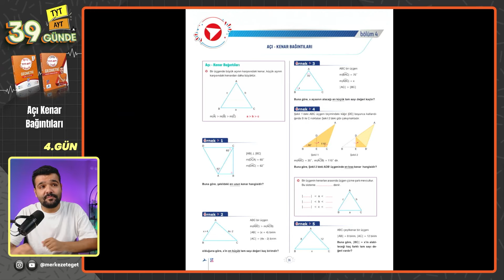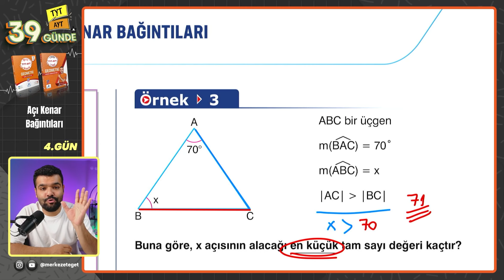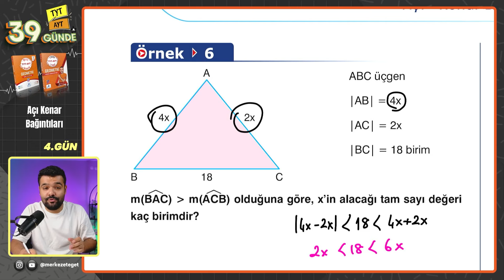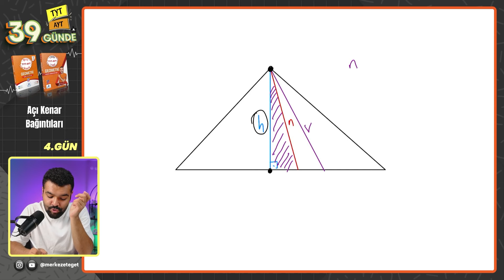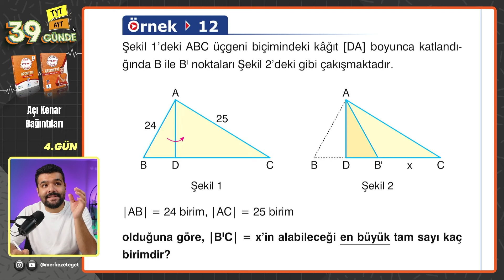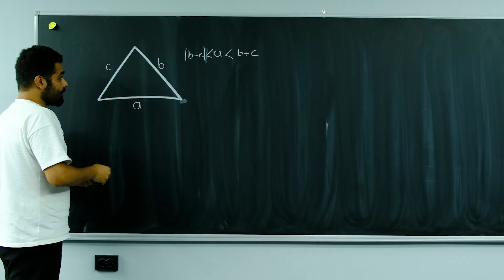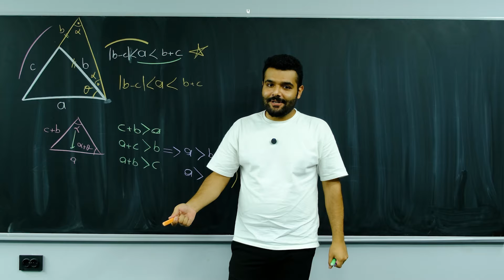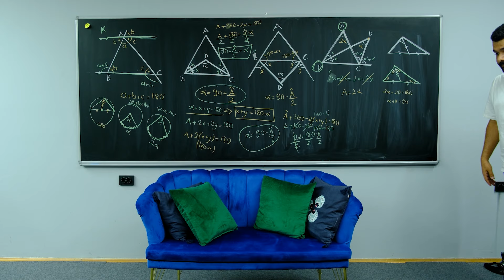Açı Kenar Bağıntıları | 39 Günde TYT-AYT Geometri Kampı 4.Gün 🔥 Merkeze Teğet - 2025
Tyt ayt geometri kampında açı kenar bağıntıları konusundayız. Meb kazanımlarına uygun tyt geometri ve ayt geometri kampı ile bu sezona başladık. 39 günde tyt ayt geometri kampımızın açı kenar bağıntıları konusunun videosundasınız. Kamp programı ile günü gününe çalışacağız. Bu kampla geometri netlerimizi yükselteceğiz

00:00 TYT - AYT Geometri Kampı Açı Kenar Bağıntıları 4.gün
01:29  Meb Kazanımları
02:30 Açı Kenar Bağıntıları Konu Anlatım
30:56 Hacettepeden anılar - KISA BİR MOLA❤️
34:50 Öğrendiklerimizi İspatlayalım - Geometri İspatları
41:08 ÖSYM Tarzı Soru Çözümü
48:02  Kamp Programı ve Ödevlendirme | 4.GÜN BİTTİ🥳❤️‍🔥